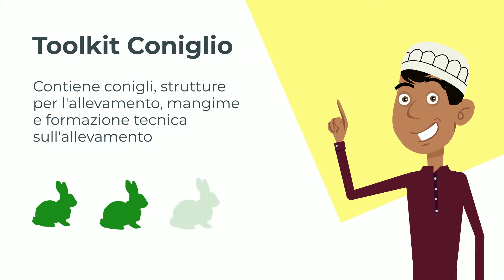Toolkit Interlife- Versatili e rivoluzionari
Perché i Toolkit Interlife sono così versatili?
Perché si adeguano ad ogni tipo di situazione!